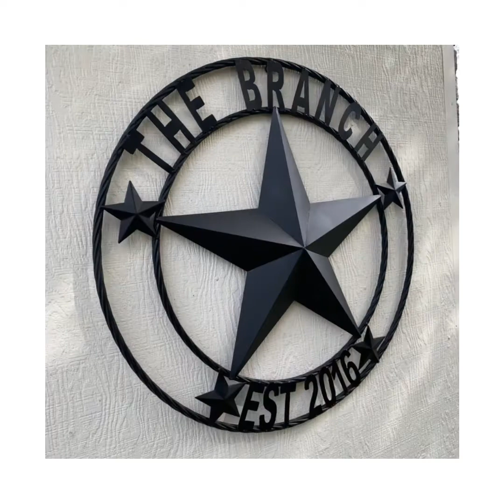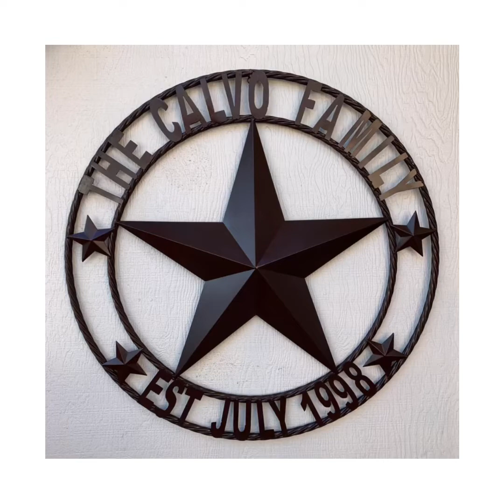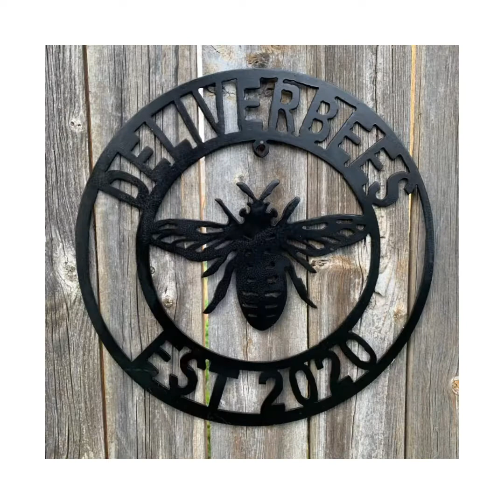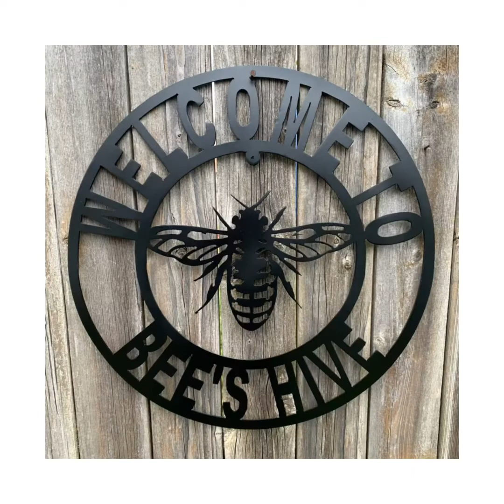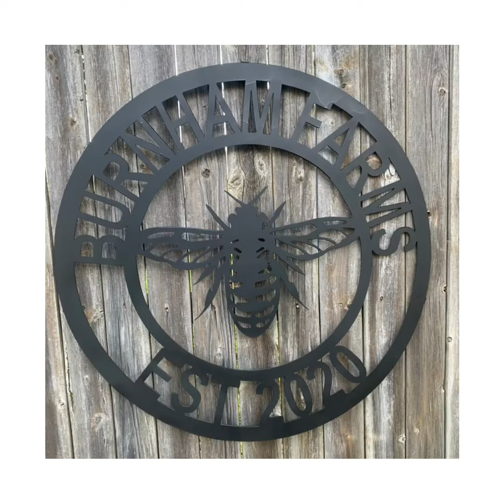CUSTOM FAMILY NAME 3d BARN STAR METAL WALL ART CRAFT WESTERN HOME DECOR RUSTIC HANDMADE Egifthome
CUSTOM NAME BARN STAR METAL WALL ART SIGN TWISTED ROPE RING WESTERN HOME DECOR BRAND NEW HANDMADE PAINTED
SIZE AVAILABLE: 24",32",36", 40", 42", 44", 46", 48", 60", 72"

A Beautiful brand new Handmade FAMILY CUSTOM NAME BRONZE Star Metal Wall Art décor to add the perfect touch to your primitive country décor!! This magnificent size wall décor art is a fun and unique way to house warming Gift Home & Garden décor. Great for Western American Texas homes, Farmhouse, Ranch, Country Homes, Barns, Sheds, Farms, Lake house & more.  Boldly styled and richly detailed shown in Rustic finish metal craft.  The center & outer circle have a twisted wire look. Our wall décor are nicely distressed and have a hole at the top for easy display.  Great gift for any occasions.  Perfect for Indoor & Outdoor Home & Garden Décor.  Excellent condition. Brand new.  Handmade.

 Thank you for Shopping & Purchasing Western Metal Art.

Shipping Policy:
· We ship our products during business days after payment is cleared (excluding holidays and weekends).  Our products will be shipped using UPS, FedEx, USPS and we will include a tracking number for each package shipped.

All Items are shipped Nationwide & Available for Local Pickup @ Dallas, Richardson, Texas.  Please Call, Text or email Ph# , or send message on ETSY/Egiftings for any questions & schedule pickups at our location in Dallas, Richardson, Texas.

We greatly appreciate your purchase from us. Our aim is to provide top level customer service. So that we satisfactorily address your concerns and rectify any issues. It is impossible to address issues if we do not know about them! Thank you for your understanding so we can bring more great goods to Egifthome.com & ETSY/Egiftings.

Available Colors:

RUSTIC BRONZE COPPER
RUSTIC BROWN
RUSTIC BLACK
RUSTIC BEIGE
RUSTIC WHITE
RUSTIC NAVY BLUE
RUSTIC SILVER
RUSTIC GOLD
RUSTIC ORANGE COPPER
RUSTIC GREY
RUSTIC TEAL
RUSTIC TURQUOISE
RUSTIC APPLE GREEN
TEXAS FLAG COLOR
AMERICANA USA FLAG COLOR
RED WHITE & BLUE STAR

Shop us at our online Stores:
Shop at Egifthome.com

Shop at ETSY/Egiftings

Shop on Ebay store : egifthomes

**LOCAL PICKUP AVAILABLE @ DALLAS, RICHARDSON, TEXAS,  USA

**WE ARE HAPPY TO HELP YOU WITH ANY CUSTOM ORDERS**

THANK YOU FOR SHOPPING AT OUR ONLINE STORE & HAVE A NICE DAY.